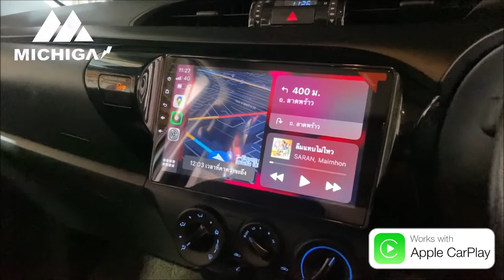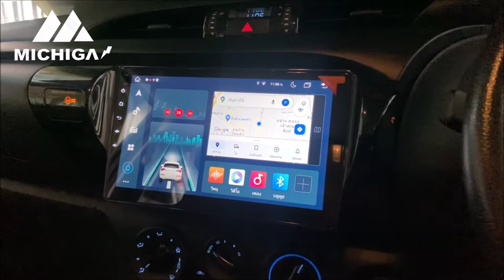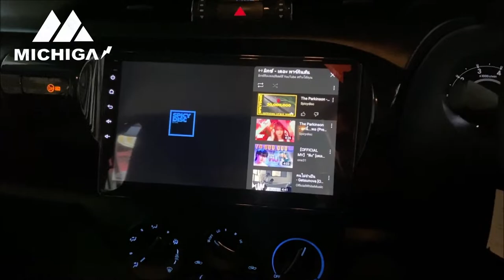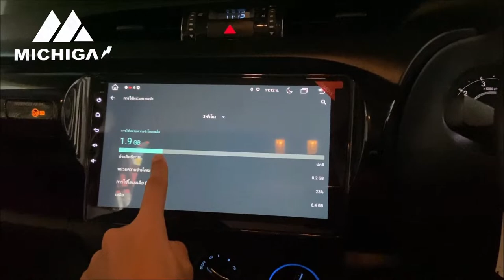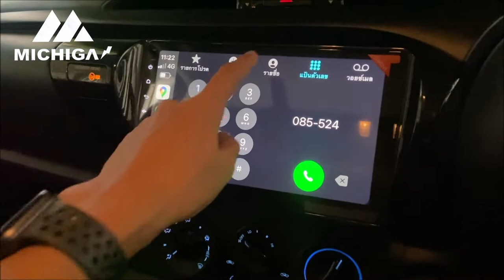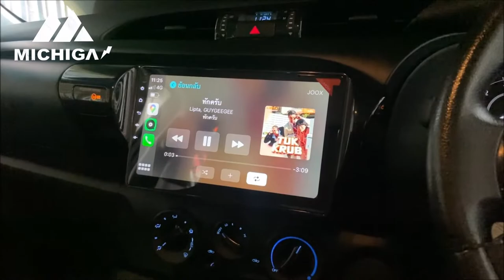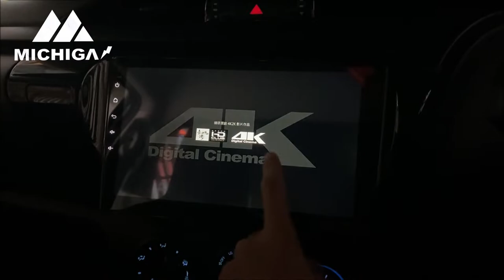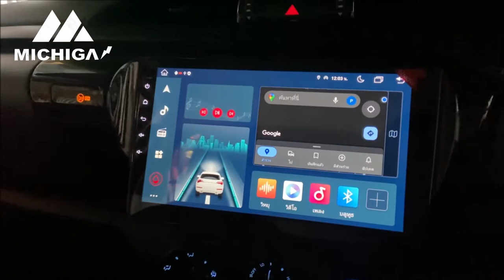รีวิวสเปคเทพ จอ android ติดรถยนต์ TOYOTA REVO รองรับ Apple CarPlay รุ่น RAM8 ROM128 MICHIGA L9 รีโว่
00:00 MICHIGA L9 series RAM 8 ROM 128
02:31 นำทางผ่าน GoogleMaps
04:50 โหลดแอพเพิ่มจาก Google Playstore
05:11 YouTube
06:38 ดูหนังผ่าน Netflix
07:16 แบ่งใช้งาน 2 หน้าจอ
08:07 สเปค RAM 8 ROM 128
10:10 เชื่อมต่อ Apple CarPlay ไร้สาย
17:14 ติดตั้งกล้องบันทึกหน้า แอนดรอย
18:05 อ่านไฟล์ผ่าน USB
21:19 ติดต่อเราได้ที่ LINE ID : @pone

อัพเกรดเครื่องเล่น ติดรถ TOYOTA Hilux REVO ด้วย CAR android
- จาก MICHIGA L9 series RAM 8 ROM 128 -
มาพร้อม CPU MediaTek 8 CORE -
► มาพร้อม กล้องบันทึกหน้า และ กล้องมองหลัง

คุณสมบัติ Highlight
- หน้าจอขนาด 9 นิ้ว
- RAM 8 ROM 128 CPU MediaTek 8 CORE
► Android version 11 ใหม่ละสุด
► เชื่อมต่อกับโทรศัพท์ iPhone แบบไร้สาย ด้วย Apple CarPlay wireless
► เชื่อมต่อโทรศัพท์ระบบ แอนดรอยด์ ด้วย Android Auto
การเชื่อมต่อ CarPlay ฟังเพลงจาก Spotify Joox YouTubemusic Applemusic Tidal และนำทางสะดวกมากขึ้นจาก GoogleMaps AppleMaps WAZE
- การเล่นแอพต่างๆ YouTube Netflix Disneyhotstar และโหลดแอพอื่นๆเพิ่มเติมได้จาก Google Playstore
- WIFI / ใส่ซิม SIM 4G 5G
- แบ่งใช้งานแอพ 2 หน้าจอ
- Bluetooth
- ทำงานกับกล้องมองหลัง
- ทำงานกับคอนโทรลพวงมาลัยได้ ในชุดนี้ติดตั้ง ชุดคอนโทรลพวงมาลัยเพิ่ม รุ่น controlix1
- อ่านไฟล์เพลง และวีดีโอผ่าน USB
- ระบบเสียง DSP
► มาพร้อมกล้องบันทึกหน้า ระบบแอนดรอยสามารถทำงาน ดูภาพจากจอแอนดรอย

► MICHIGA ผู้นำเข้าจอแอนดรอยด์รุ่นรถมากกว่า 300 รุ่นรถ
► สินค้ารับประกัน 1 ปีสามารถมาเคลมและรับประกันได้ที่ร้าน
จอแอนดรอยติดรถยนต์ 2022